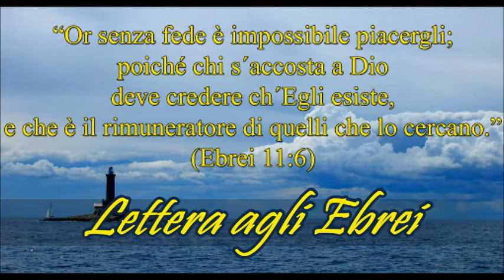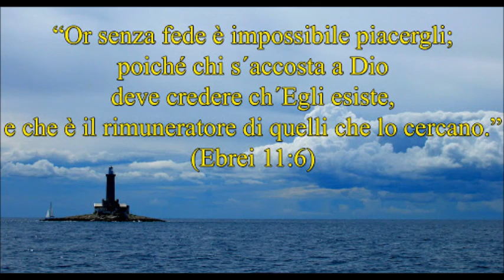Lettera agli Ebrei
Origene, influente dottore della chiesa di Alessandria (183-255 ca), affermò: «Lo sa solo Dio chi abbia scritto la Lettera agli Ebrei.» In molti sostengono che sia di Paolo, altri studiosi la attribuiscono a Barnaba, altri ancora hanno suggerito l’ipotesi di Apollo. Ma chiunque abbia redatto questo testo, avrà avuto le sue buone ragioni per non ritenere necessario accompagnarlo con la sua firma. Cercare di scoprirlo risulterà inutile, ci accontenteremo di non sapere.

Come per l’autore, la lettera non cita esplicitamente neppure i destinatari. Di certo è indirizzata a Ebrei che avevano riconosciuto Gesù come loro Messia, in quanto il contenuto è una discussione sulla relazione che intercorre tra Cristo, il sacerdozio levitico ed i sacrifici nel tempio.
Chi scrive la lettera, essendo anch’egli ebreo, li chiama tutti “fratelli”.

Possiamo invece stabilire la data intorno alla quale la lettera fu scritta.
Si capisce che i credenti ebrei ricordavano con un certo senso di nostalgia i primi tempi della loro vita cristiana: avevano perso il primo entusiasmo ed avevano bisogno di rinnovarsi. Da tutto ciò appare chiaro che la lettera non sia stata scritta nei primi anni dopo la Pentecoste, ma è probabile, invece, che fossero passati venti o trent’anni.
Dall’altra parte, è evidente che sia stata scritta prima della distruzione del Tempio, avvenuta ad opera dei Romani nel 70 d.C., infatti il sacerdozio giudaico continuava ancora a esercitarsi nel tempio di Gerusalemme (Ebrei 10:11).
Così possiamo pensare che la lettera la sua redazione risalga all'incirca agli anni 60- 65 d.C.

Diamo ora uno sguardo al contenuto.
Già i primi tre versetti sono un condensato di informazioni e andrebbero analizzati punto per punto per comprendere, e soltanto parzialmente, la figura di Cristo.
Dall’inizio fino al capitolo 12, versetto 3, si sviluppa un discorso unico.
Il testo appare più simile a un sermone che ad una lettera: infatti presuppone che il lettore conosca la storia del popolo di Israele, nonché gli aspetti cerimoniali della legge di Mosè. Ciò può naturalmente essere un ostacolo alla lettura di questo scritto per chi non conosce ancora bene il mondo della Bibbia, ma sicuramente esso aiuterà il lettore a vedere come i sacrifici dell'Antico Testamento prefigurassero il sacrificio perfetto e definitivo di Cristo.
Nella Lettera agli Ebrei, come nel libro della Genesi, non viene fatto alcun tentativo per dimostrare l'esistenza di Dio. Entrambi i libri partono dal presupposto che Dio esista, così come in generale tutta la Bibbia.
Il secondo presupposto che troviamo in Ebrei 1:1 è che “Dio ha parlato”.
Dio ha parlato ai patriarchi del popolo ebraico molte volte ed in molte maniere per mezzo dei profeti. Ha parlato poi per mezzo di suo Figlio Gesù e continua a parlare ancora al giorno d'oggi.
Lo scrittore dimostra in maniera inequivocabile la superiorità di Cristo rispetto ai profeti, agli angeli e a qualsiasi uomo citato nell'Antico Testamento. Gesù ha svolto un servizio sacerdotale molto più importante di quello di qualsiasi altro sacerdote del passato e del presente. (Vi invitiamo in merito a leggere l'approfondimento Una volta per tutte).Gesù è il perfetto sommo sacerdote che, essendo senza peccato, ha offerto se stesso una volta per tutte per pagare i peccati di tutto il mondo. Chiunque ha fede in lui può essere giustificato senza più bisogno di altri sacrifici.
La lettera termina mettendo in evidenza proprio la fede, la speranza e l’amore con un’insistente esortazione a vivere nella pratica un cristianesimo autentico. La vita viene paragonata ad una corsa, in cui il cristiano ha davanti a sé un chiaro obiettivo: realizzare tutto ciò che Dio lo chiama a fare, dovunque e in qualsiasi situazione Lui lo chiami a vivere.

La lettera ha pure uno scopo secondario, subordinato ma strettamente collegato a quello centrale: incoraggiare gli Ebrei del I secolo che non avevano ancora riconosciuto Gesù come loro Messia e Salvatore con vera fede, a farlo. Ricorda loro la fine della generazione di Ebrei che, usciti dall’Egitto, mancarono di fede e non entrarono nella terra promessa.
Questo avvertimento oggi vale anche per ogni uomo e ogni donna. Se manchiamo di fede e trascuriamo le promesse del Nuovo Patto, non entreremo nella vita eterna alla presenza di Dio.